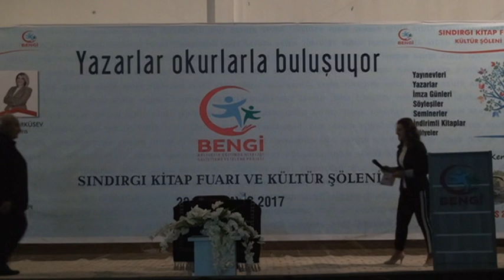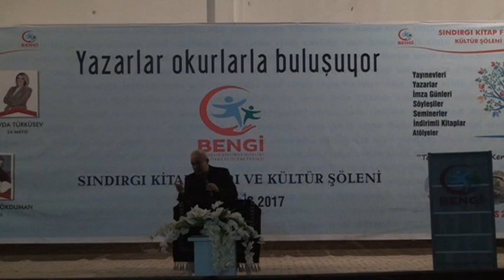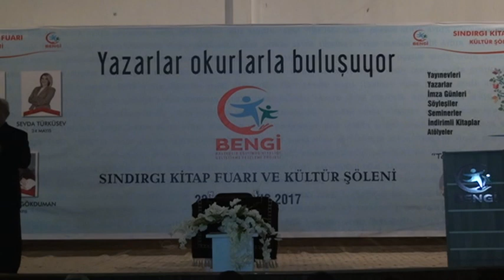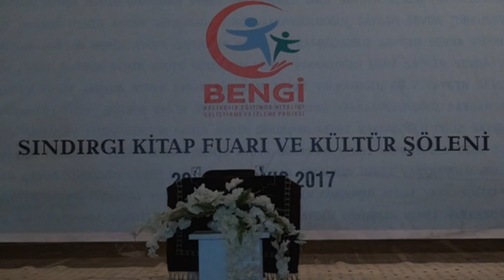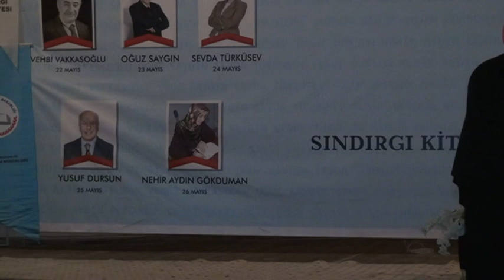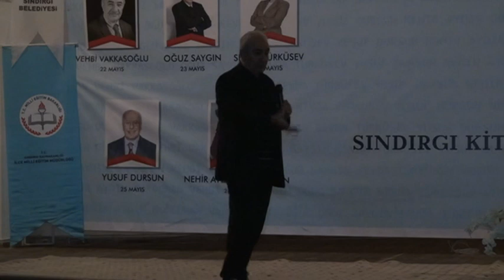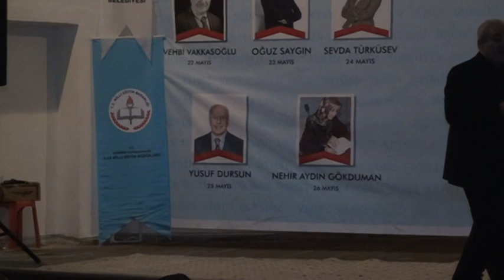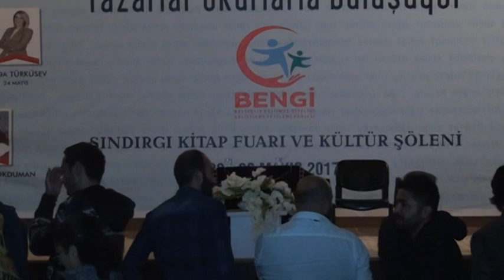SINDIRGI KİTAP FUARI ve KÜLTÜR ŞÖLENİ / EĞİTİMCİ-YAZAR VEHBİ VAKKASOĞLU